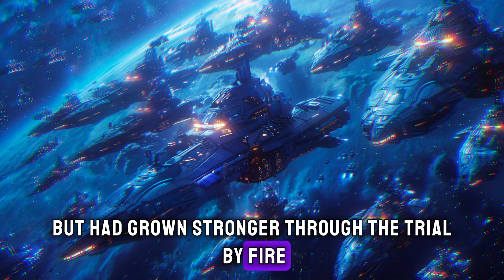Alien Fleet Ambushes Earth So Humans Did This! | HFY | Sci-Fi Story